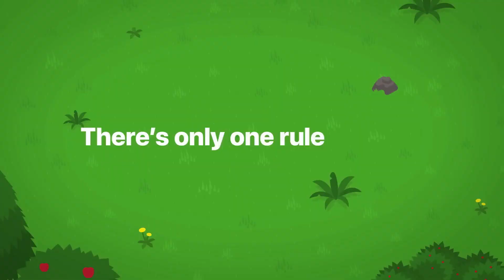US Suing Apple For Blocking Cloud Gaming & Other Antitrust Practices - Gaming News Flash